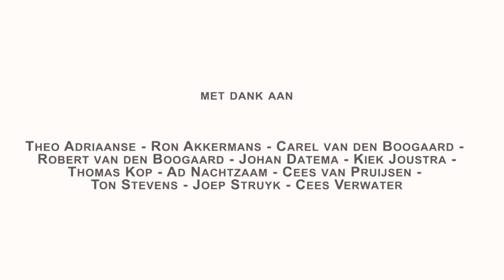Vastwel23 26 Gerard Peeters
Het 26e interview in de Vastwel serie van 2023 met vandaag Gerard Peeters